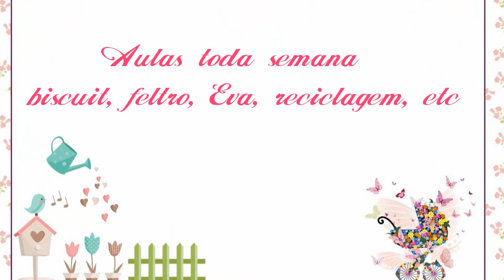apontador coruja de biscuit -passo a passo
hoje vou ensinar a voces a fazer um lindo apontador decorado de coruja de biscuit voltaasaulas fácil de fazer ,facil de vender para ganhar uma renda extra em sua casa vendendo nas escolas ,vendendo como lembrancinhas ,enfim usei o molde jardim encantado e materiais da loja onde voces vão poder fazer com esse molde uma infinidade de lembrancinhas e utilizei as massas de biscuit da Polycol do qual eu recomendo se inscrevam no canal e clique no sininho ,curta ,comente e compartilhem e nao se esqueçam de me seguir nas redes sociais

Vigo vídeo  (hipstar)
Esse é o meu perfil do Vigo Video. Vamos nos divertir juntos!Flavia Esteves carregou 23 vídeo(s). Vamos assistir juntos

Grupo arte e artesanato com Flávia Esteves

Grupo amor por feltro com Flávia Esteves

Grupo amo festas marica e Rio